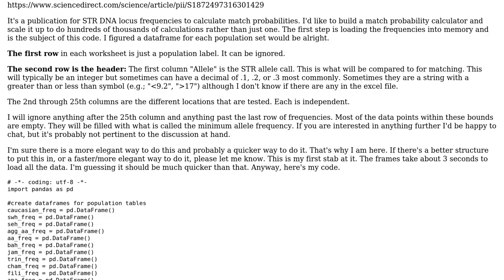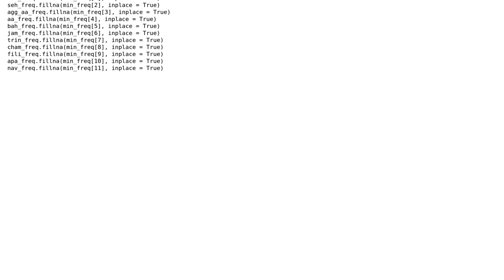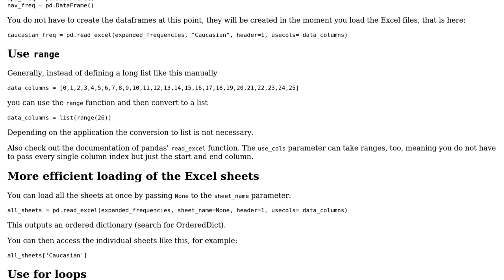Code Review: Load multiple worksheets from Excel file to multiple DataFrames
With thanks & praise to God, and with thanks to the many people who have made this project possible! | Content (except music & images) licensed under CC BY-SA | Music | Images & others | With thanks to user Mast user Flursch user Dan and the Stack Exchange Network Trademarks are property of their respective owners. You are responsible for your own actions.